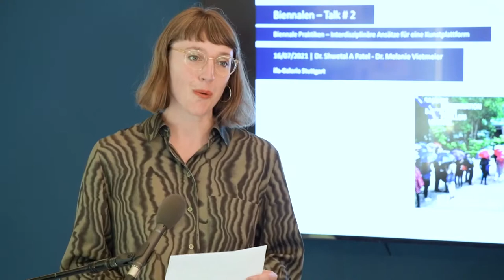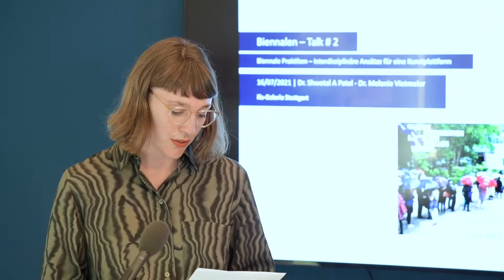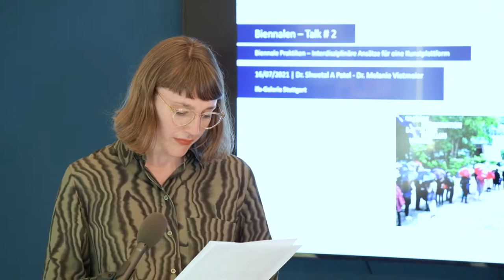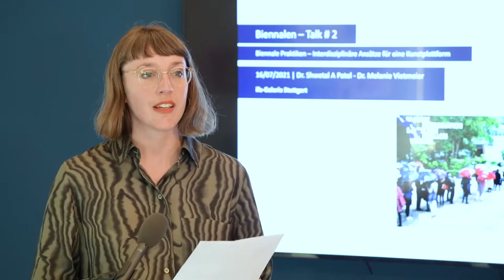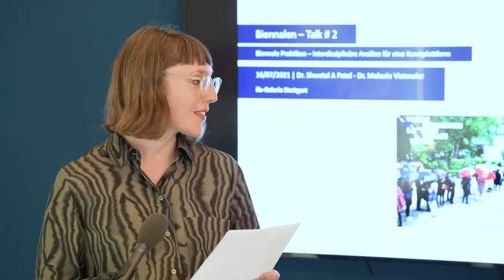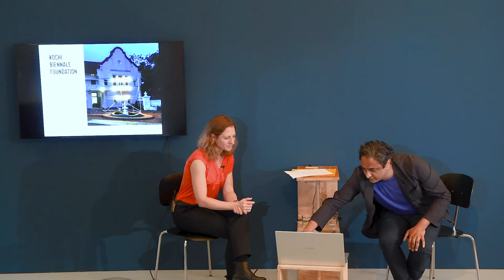Biennalen-Talk #2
"Biennial Practices – Interdisciplinary Approaches for a Sustainable Art Platform"

Biennials are booming, with more than three hundred of these events on contemporary art all around the world every two years. The Kochi-Muziris Biennale in Kerala is one of the most successful of its kind. The success of the Kochi-Muziris Biennale is in its radical reference to its location. This place has been shaped by diverse encounters, which is also a central theme of many of the artistic positions that are presented here in revitalised colonial buildings, at the harbour or in public spaces.

What is it that makes this site-specific approach special? A conversation between Dr. Shwetal A. Patel, author, scientist and founder member of the Kochi-Muziris Biennale, and Dr. Melanie Vietmeier, expert at the ifa research programme and author of the ifa study Biennials as Gauges.

The talk took place within the anniversary of 50 years ifa Gallery Stuttgart.